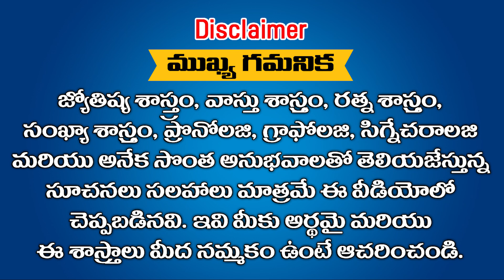శని భగవానుడి నుండి రక్షించే ఆయుధం ఇదే తప్పక తెలుసుకోండి || Ramm Krish Nihan